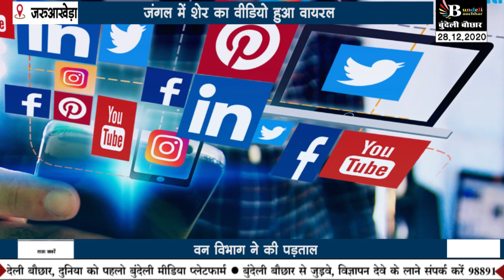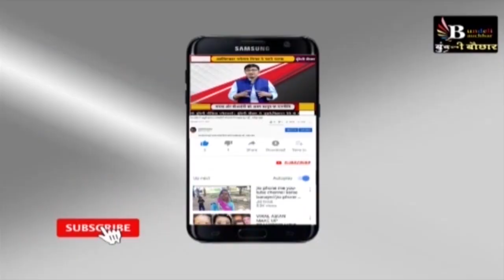सागर : जरुआखेड़ा के जंगलों में शेर का वीडियो वायरल, पड़ताल में सामने आये ये मामला